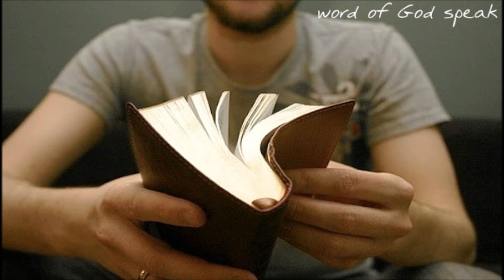Senhor Que Fazei Passar da Morte